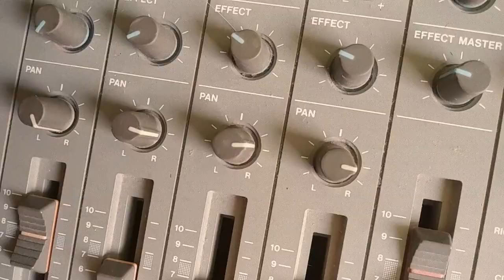nothing changes sometimes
this is a song, from an album that will be out soon. making the stop motion hurt my legs from all the squatting to push the little pieces of paper around and standing up to take pictures. so I hope it looks cool at least.